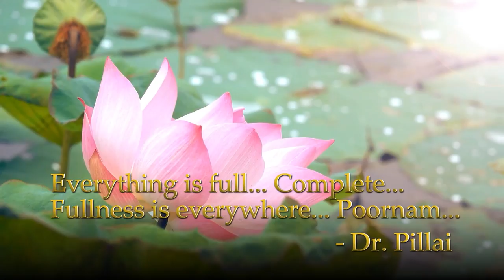Fullness Mantra I Poorna Mantra music chant with Dr. Pillai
Namaste all,

We are delighted to share this beautiful Sanskrit Mantra, sung by Dr. Pillai and beautifully created into a musical meditation by Pillai Center Teacher Rani. The mantra in the video is called - Poorna Mantra - The mantra of Fullness.

Mantra -
Poornam-adah, Poornam-idam, Poornat Poornam Udachyate
Poornasya, Poornam-aadaya, Poornam eva, Vashishyate

The meaning of Mantra -
Everything is full, fullness here, fullness there.
If you take out anything from Fullness, it remains full. If you add something to fullness, it still remains full.

The mantra explains the universal truth that everything that we perceive through our 5 senses, our mind, and our intellect, and even beyond that, is the manifestation of the fullness - The Supreme God Consciousness.

We are Gods in human form and we have to learn to identify our God nature and get connected with it. This mantra facilitates this process and gives you the ultimate bliss!

Enjoy the Mantra!

Pillai Center: 100% Spiritual. 100% Material. 200% Life.